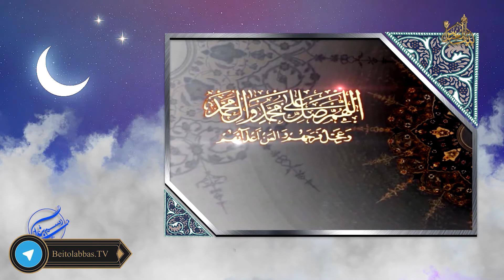حجت الاسلام سید محمد قائم فرد _ تفاوت اسلام و ایمان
رسم بندگی
سید محمد قائم فرد
تفاوت اسلام و ایمان
بیان مطالبی حول محور اسلام و ایمان و...